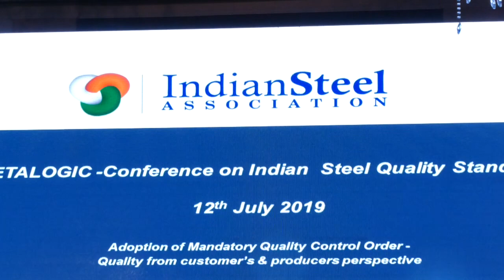Ruchika Govil at Indian Steel Quality Standards Conference, Metalogic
Smt. Ruchika Govil, Jt. Secretary, Ministry of Steel speaking in Panel Discussion of Metalogic's 2nd Annual Conference on Indian Steel Quality Standards on 12 July 2019 at Shangri-la, Delhi, India